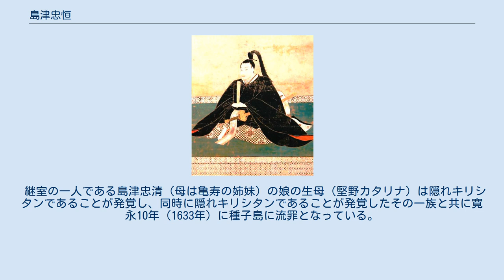島津忠恒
島津 忠恒（しまづ ただつね） / 島津 家久（しまづ いえひさ）は、安土桃山時代から江戸時代前期の武将、外様大名。
薩摩藩初代藩主。
通称は又八郎。
『絵本太閤記』には島津亦七郎忠常とある。
 戦国大名として島津氏を成長させた島津貴久の孫にあたり、島津義弘の子。
最初の妻・亀寿は島津義久の娘で、初め忠恒の兄である久保と結婚したが、久保の死後に忠恒と結婚した。
後に家久（いえひさ）と改名するが、同名の叔父が存在するため、初名の忠恒で呼ばれることが多い。
 天正4年（1576年）11月7日、島津義弘の三男として生まれた。
伯父・島津義久に男児がなかったために島津家は父・義弘が継いだが、長男が夭折、文禄2年（1593年）、次兄・久保が朝鮮で病により陣没したため、又八郎が豊臣秀吉の指名により後継者と定められた。
 後継者となる前は、蹴鞠と酒色に溺れる日々を送っており、朝鮮出兵中の義弘から書状で注意を受けていた。
しかし、後継者になると父や伯父たち同様に本来備わった優れた武勇を発揮した。
慶長の役では慶長3年（1598年）、父・義弘に従って8,000の寡兵で明軍数万を破る猛勇を見せている（泗川の戦い）。
 『絵本太閤記』によると、城に攻め寄せてきた、董一元率いる明の大軍4万余りに対して、兵1千を率い、城外に討って出て、縦横無尽に槍を突き立てたり、多くの明の兵士を切り捨てたりしたという。
城を守っていた大将の義弘と兵5千も、機を見て城外に討って出て、遮二無二突き破り、明人の首3万を討ち取ったという。
この後、明人・朝鮮人は、島津義弘の軍威を恐れ「怕ろしのしまんず」と云ったとされる。
 ただ、態度や性格が直ったわけではなく、朝鮮の役でも忠恒の横暴に苦しんだ雑兵が朝鮮側に逃亡したという記録がある。
 慶長4年（1599年）、専横の傾向ありとして対立していた家老・伊集院忠棟を京都伏見の島津邸で自らの手で謀殺し、同年に国許で反乱（庄内の乱）を起こしたその子・伊集院忠真とは一旦は和解して油断させた上で、慶長7年（1602年）、日向国の野尻で催した狩りの最中に射殺し、供の者も誅殺した。
 慶長7年（1602年）、関ヶ原の戦いで父の義弘が西軍に属したため、講和交渉をしていた伯父の義久に代わり、家康に謝罪のため上洛し、本領を安堵された。
同年、薩摩内城に入り家督を継いだが、実権は元和5年（1619年）までは義弘に握られていた。
 慶長11年（1606年）、家康から偏諱を受け、家久と名乗った。
 慶長14年（1609年）、3,000の軍勢を率いて琉球に出兵し、占領して付庸国とした（琉球との融和政策を図る義久とは対立していたとされている）。
また、明とも密貿易を執り行い、鹿児島城（鶴丸城）を築いて城下町を整備したり、外城制や門割制を確立するなど薩摩藩の基礎を固める一方で、幕府に対しては妻子をいちはやく江戸に送って参勤交代の先駆けとした。
 慶長18年（1613年）、奄美群島を琉球に割譲させ、代官や奉行所などを置き、薩摩藩の直轄地とした。
 慶長19年（1614年）、9月7日付起請文を徳川秀忠に向けて提出するように求められており、島津氏が豊臣氏に加担することがないような手段が講じられていた。
 元和3年（1617年）、将軍・徳川秀忠から、松平の名字を与えられ、薩摩守に任官される。
 寛永4年（1627年）より藩主伊東祐慶の次男伊東祐豊が徳川家光の小姓となっていた飫肥藩との間で牛の峠境界論争が発生し、寛永10年（1633年）、現地を視察した幕府の巡検使が飫肥藩の主張を支持した。
薩摩藩は領域南西部の牛の峠付近について飫肥藩の主張を認めたものの北東部の北河内付近については納得せず、引き続き延宝3年（1675年）に幕府の裁定で飫肥藩側勝訴・薩摩藩側敗訴となるまで境界論争が継続されることになった。
享年62。
殉死者が9名出ている。
家督は次男の光久が継承した。
 正妻である亀寿とは不仲であった。
彼女が亡くなったおりに、亀寿付きの奥女中宛に以下のような和歌を送っている。
 実際に妻である亀寿の墓を建てていないことや、福昌寺跡にある島津家歴代の墓の中で、島津忠恒/亀寿夫妻の墓のみが並んでいない事からも、亀寿との不仲であったことや、彼女を冷遇していたことが伺える。
しかし、この和歌の「もかな」は「もがな」と読んで「～だったらなあ」と訳すべきで、「この涙に濡れる袖が、まち...